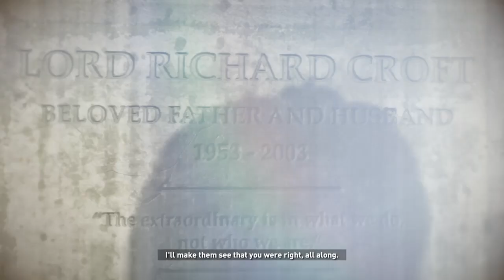Rise of the Tomb Raider_20230309144753